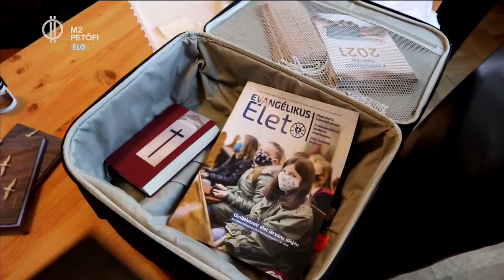Vlográczék – a lekész házaspár vlogja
Egy lelkész házaspár, Pongrácz Máté és Pongráczné Győri Boglárka már egy jó ideje tudta, hogy online, a közösségi médián keresztül tudnák a fiatalokat a leghatékonyabban megszólítani, azonban mivel idejük ezt nem engedte, mindig azt mondták, hogy „ahhoz le kéne állnia a világnak”. Aztán tavaly márciusban ez megtörtént - így lettek Pongráczékból Vlográczék, ugyanis elindították keresztény tematikájú videó-sorozatukat. Az Én Vagyok Itt!-ben elmondják, miért, hogyan – és hogy szerintük mitől hasít a csatorna!